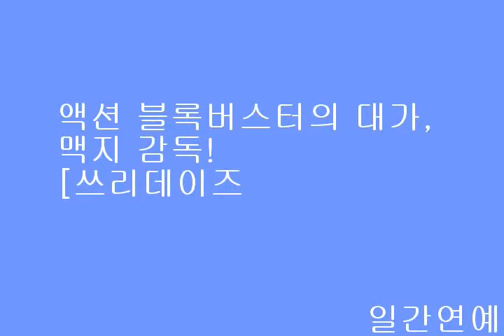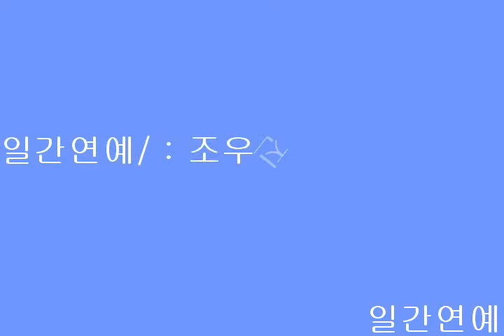액션 블록버스터의 대가, 맥지 감독![쓰리데이즈 투 킬]로 액션 노하우 총망라!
[일간연예/조우진기자-영화감독]멈출 수 없는 최강액션으로 돌아온 케빈 코스트너의 '쓰리데이즈 투 킬'의 맥지 감독이 그간의 '미녀 삼총사','터미네이터4', '디스 민즈 워'를 통해 쌓아온 액션 노하우를 총집합시키며 2014년 최고의 액션 블록버스터 탄생을 예고하고 있다.

'미녀 삼총사', '디스 민즈 워'의 유머러스한 스토리!
'터미네이터4'의 화려한 볼거리와 영상미가 총망라!
익사이팅 액션 블록버스터 '쓰리데이즈 투 킬'로 2014년 극장가 점령을 예고!